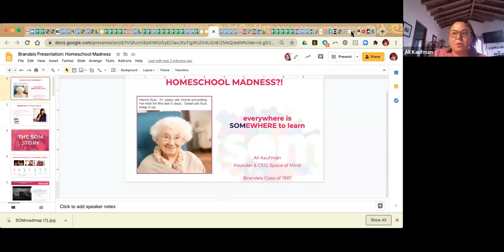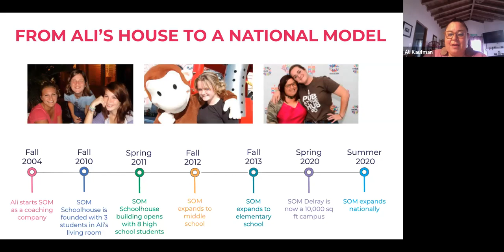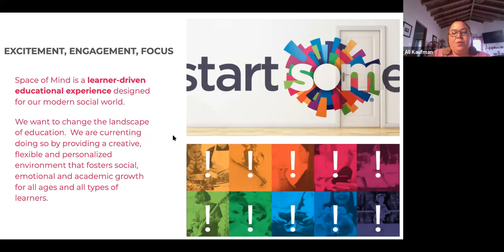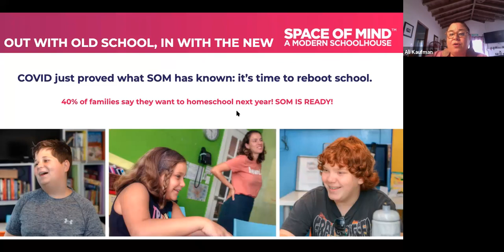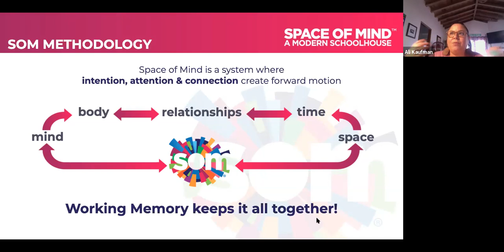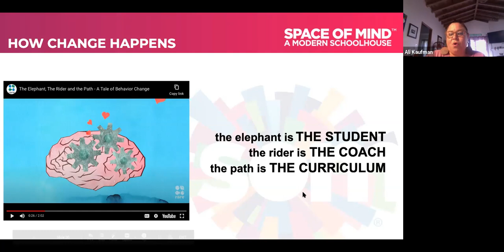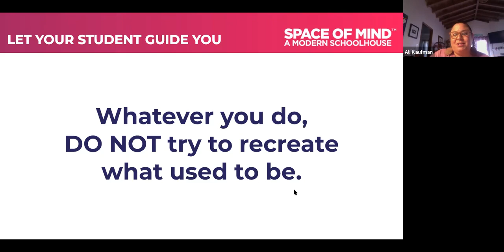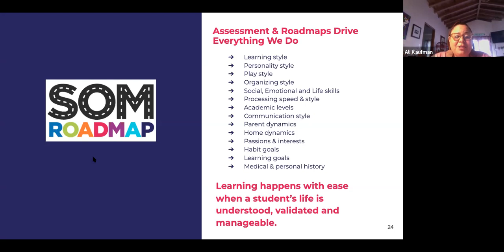Homeschool Madness with Ali Kaufman ’97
Ali Kaufman '97 presents "Homeschool Madness: How to Make Homeschooling Work For You and Your Family."

Ali discusses ways to support you and your students right now, whether you're trying to set up remote technology for your current school's virtual classroom, thinking about supplemental support for your student, want to know how this full-time homeschooling thing can work for your child(ren) and not against them - or just trying to avoid it altogether!

Ali Kaufman, Class of '97 is the founder and CEO of Space of Mind, a leader in customized home education for over ten years. Space of Mind (located in Delray Beach, Florida) offers students in grades 6-12 a full-time innovative alternative to public and private schools. Under Ali's direction, Space of Mind has been leading the homeschool movement for over ten years offering a completely customized, standards-based curriculum tailored to a student's individual learning style, level, and interests.